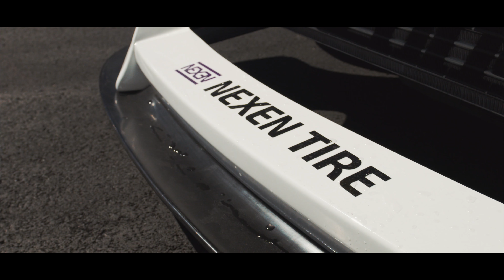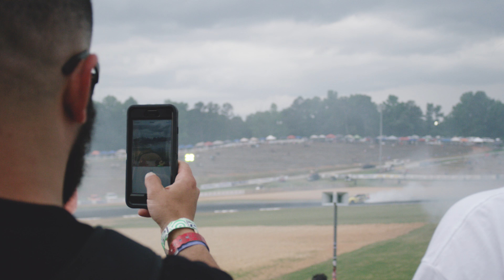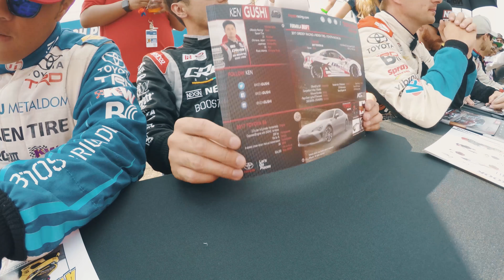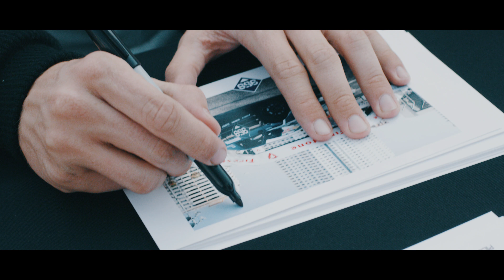Formula Drift 2017 - Rounds 1-8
All 8 rounds of the 2017 Season I shot and Edited for Nexen Tire

--Drivers Featured--
Fredric Aasbo
Ken Gushi
Jhonnattan Castro
Dan Burkett
Alec Hohnadell
Kyle Mohan
Matt Coffman
Faruk Kugay